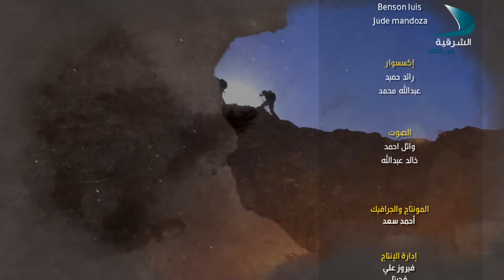التحدي | الحلقة 20